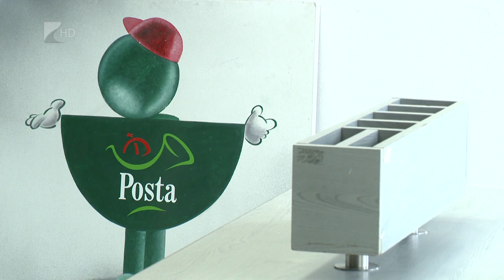Újranyitják a kispostát Kisvárdán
Több hónapnyi egyeztetés után önkormányzati segítséggel újranyit a kisposta Kisvárdán. Tavaly ősszel az energiafelhasználás csökkentésére hivatkozva országszerte összesen 366 posta működését szüneteltette az állami vállalat. A novemberi zárást követően záporoztak a lakossági panaszok a kisvárdai városvezetéshez. A közelmúltban döntés született a szolgáltatás újraindításáról.